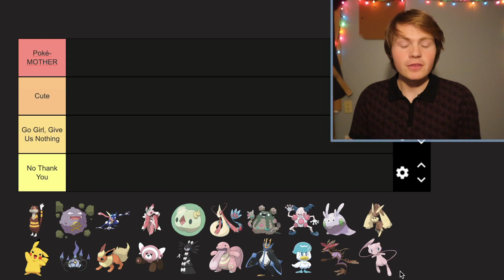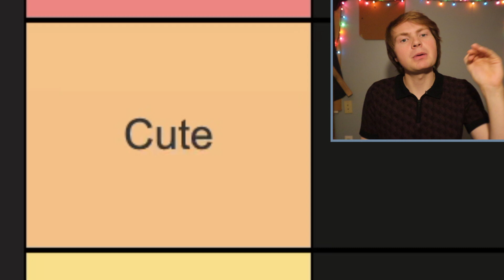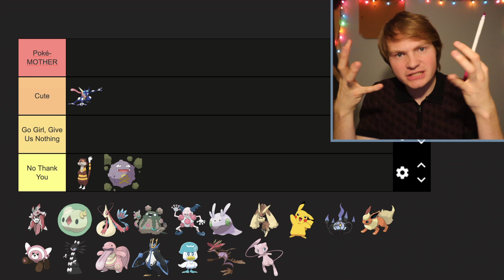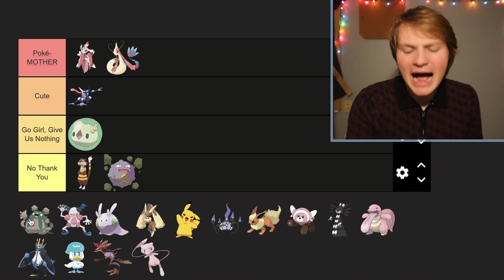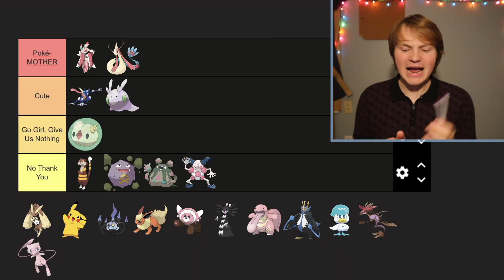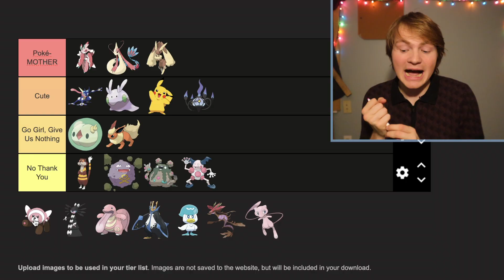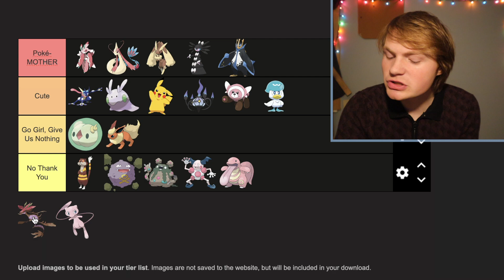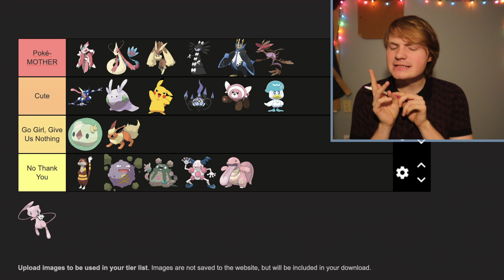Ranking Pokémon Based On How Hard They Serve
Hello hi!